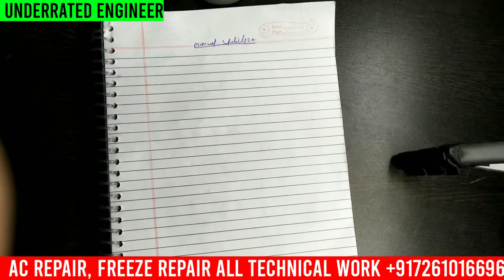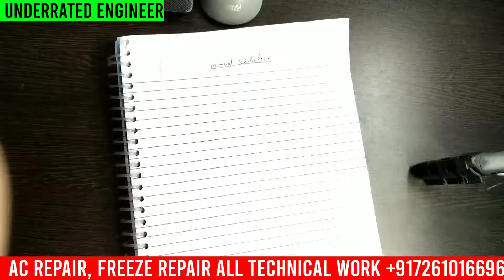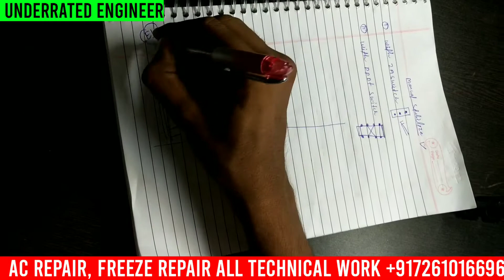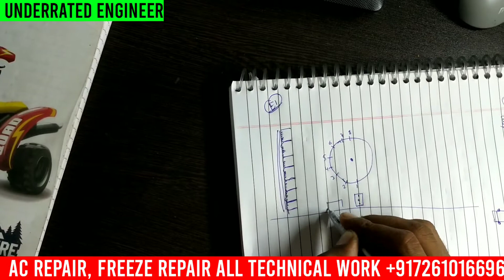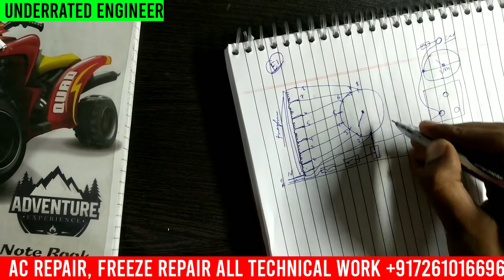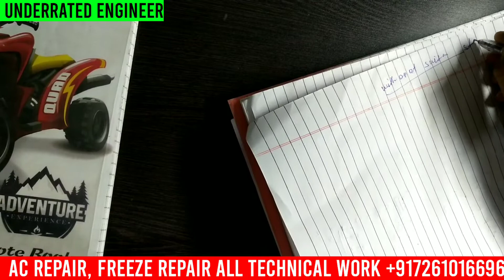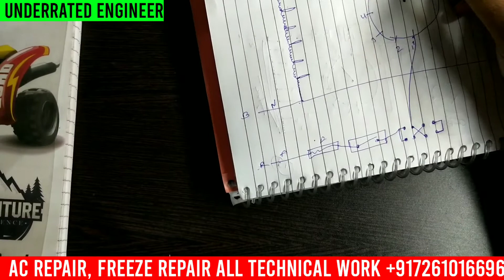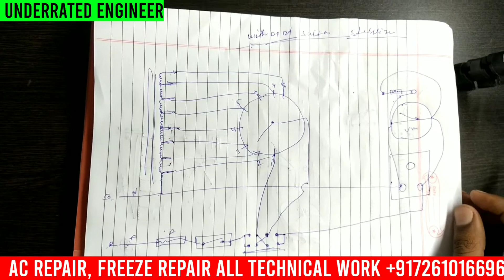कोई भी स्टेबलाइजर बनाना सीखें 15 मीनट |How To Repair Home Stabilizer In 15 Min| Underrated Engineer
कोई भी स्टेबलाइजर बनाना सीखें 15 मीनट में|How To Repair Home Stabilizer In 15 Min|Underrated Engineer

In this video I will tell about how many type of manual stabilizer and how can you repair your stabilizer at home in just 15 minute and I explained everything of Manual stabilizer like work parts and full connection.

Time stamp
00:01About Video